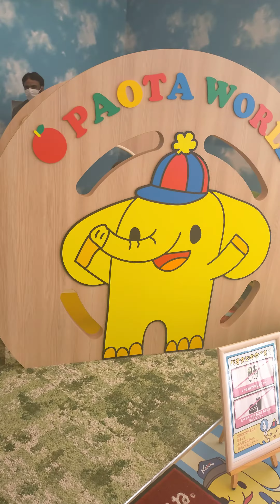we play while mama asking car amount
same her car